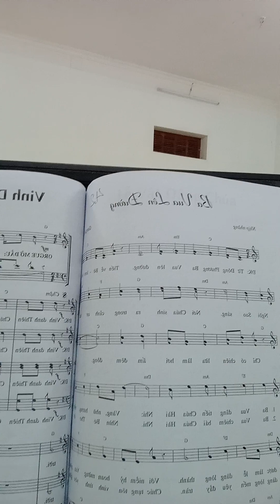Ca Nhập lễ Hiển Linh. Ba Vua Lên đường. Bè Tenol. Giang Ân.